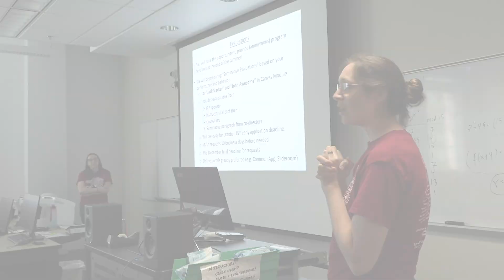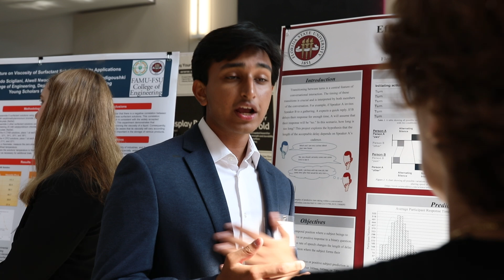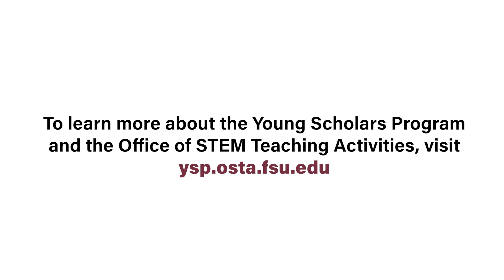The Young Scholars Program at Florida State University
The Young Scholars Program (YSP) is a six-week residential science and mathematics summer program for Florida high school students with significant potential for careers in the fields of science, technology, engineering, and mathematics. The program was developed in 1983 and is currently administered by the Office of STEM Teaching Activities in the College of Arts and Sciences at Florida State University.